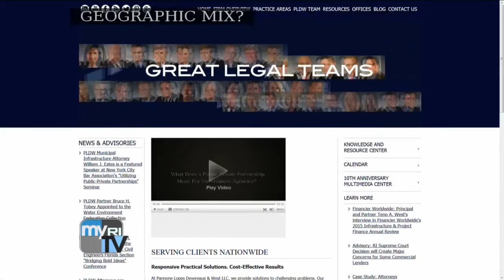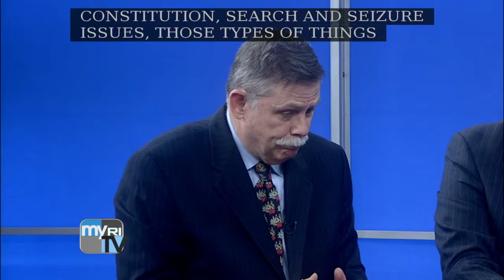Executive Suite 7/3/2016: Rockland Trust; Pannone Lopes Devereaux & West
This week on Executive Suite: William Devereaux and William O'Gara, principals/co-founders, Pannone Lopes Devereaux & West; Larry Wagner, vice president, Rockland Trust.